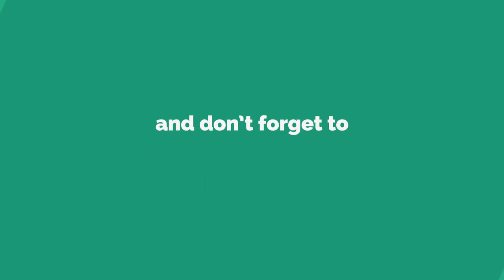जानिए भगवान शिव के, 6 पुत्र और 1 पुत्री का रहस्य !